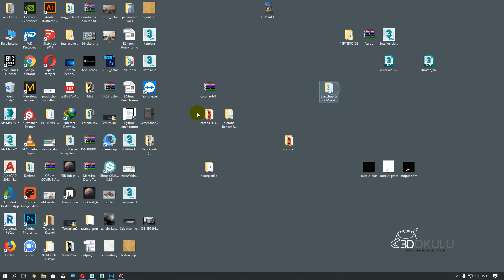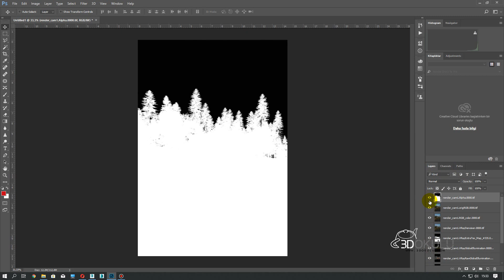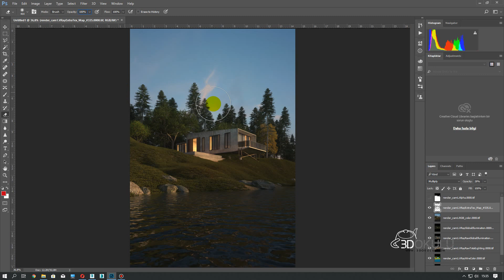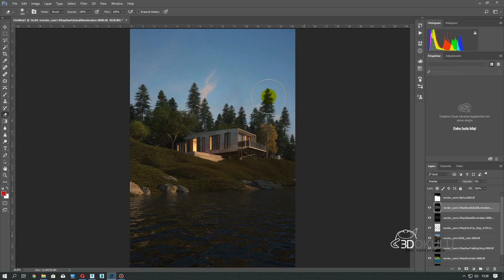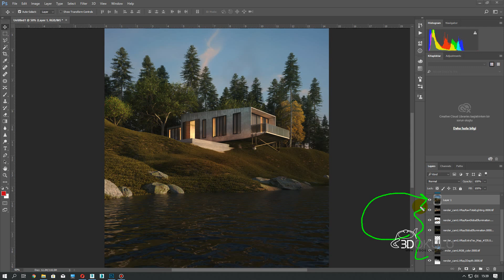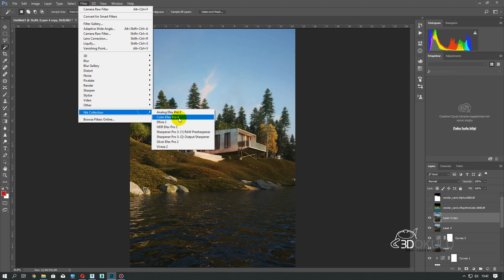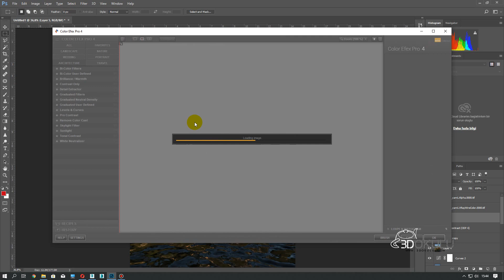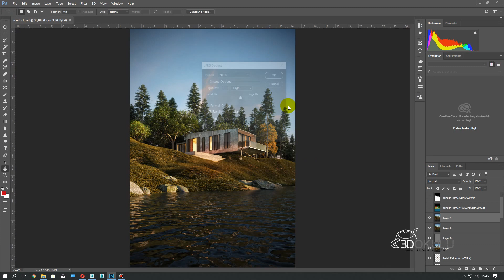Sketchup ile modelle 3dsmax ve vray ile render al Ders # 13 Günbatımı Photoshop Post Prodüksiyon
Yeni seriye başlıyoruz. Bu seri'de Sketchup ile modellenen bir binayı 3ds Max ve V-Ray render ile render alıyoruz. Son olarak'ta photoshop'ta post prodüksiyon işlemlerini yapacağız.

Eğitim serisinin hazırlandığı yıl 2019 yılıdır. Daha önce youtube'da yayınlanmamış bir eğitimimizdir.